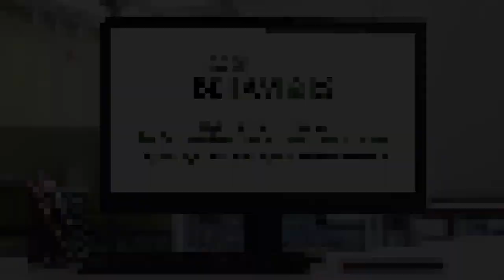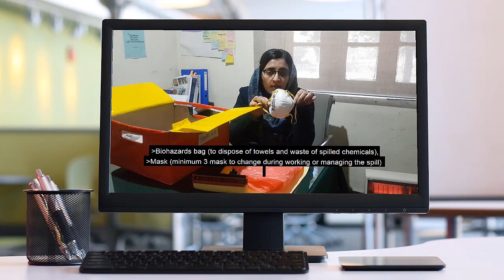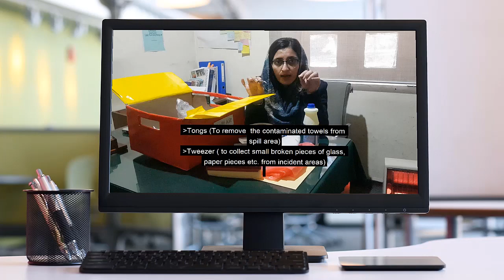Responding to and Preparing for Biological Spills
Featuring Samreen Liaqat